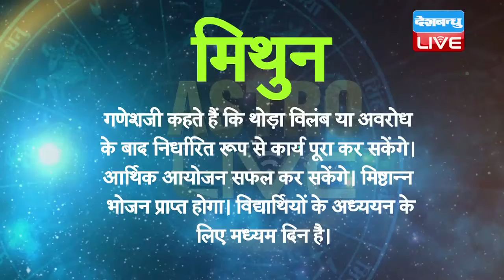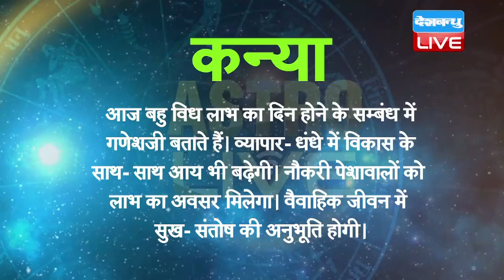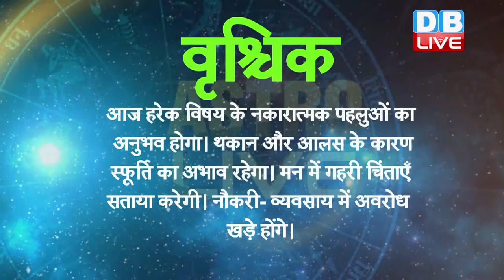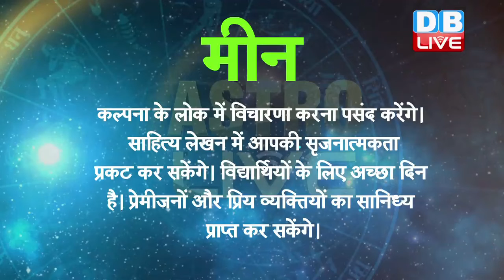आज का राशिफल | WHAT IS YOUR RASHI | 2 may | DAILY RASHIPHAL | TODAY RASHIFAL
मेष - आज आप बहुत भावनाशील रहेंगे, इसलिए किसी के बोलने से आपकी भावनाओं को ठेस पहुँचेगी। माताजी के स्वास्थ्य की चिंता सताएगी। स्थावर मिल्कियत के मामले में कोई निर्णय लेना योग्य नहीं है।
वृषभ - गणेशजी की कृपा से आप तन और मन से स्वस्थ और प्रफुल्लित रहेंगे। परिवारजनों के साथ घर के प्रश्नों के सम्बंध में चर्चा करेंगे। मित्रों के साथ प्रवास का आयोजन करेंगे।
मिथुन - गणेशजी कहते हैं कि थोड़ा विलंब या अवरोध के बाद निर्धारित रूप से कार्य पूरा कर सकेंगे। आर्थिक आयोजन सफल कर सकेंगे। मिष्टान्न भोजन प्राप्त होगा। विद्यार्थियों के अध्ययन के लिए मध्यम दिन है।
कर्क - गणेशजी कहते हैं कि आज भावनाओं के प्रवाह में सराबोर रहेंगे और कुटुंबीजन, मित्र तथा सगे- सम्बंधी उसमें सहभागी बनेंगे। भेंट- सौगात की प्राप्ति होगी। स्वादिष्ट भोजन करने और बाहर घूमने जाने का आयोजन होगा।
सिंह - आज अत्यधिक चिंता और भावनाओं के कारण वैसे शारीरिक और मानसिक रूप से व्यग्रता और अस्वस्थता अनुभव करेंगे। गलत दलील बाजी और वाद-विवाद तथा संघर्ष खड़ा करेंगे।
कन्या - आज बहु विध लाभ का दिन होने के सम्बंध में गणेशजी बताते हैं। व्यापार- धंधे में विकास के साथ- साथ आय भी बढ़ेगी। नौकरी पेशावालों को लाभ का अवसर मिलेगा। वैवाहिक जीवन में सुख- संतोष की अनुभूति होगी।
तुला - परिवार में आनंद और उत्साह का वातावरण रहेगा। आफिस और नौकरी में आय वृद्धि पदोन्नति के लिए संयोग निर्मित होंगे। माताजी की तरफ से लाभ होगा। गृह सजावट का कार्य हाथ में लेंगे।
 वृश्चिक - आज हरेक विषय के नकारात्मक पहलुओं का अनुभव होगा। थकान और आलस के कारण स्फूर्ति का अभाव रहेगा। मन में गहरी चिंताएँ सताया करेगी। नौकरी- व्यवसाय में अवरोध खड़े होंगे।
 धनु - गणेशजी बताते हैं कि आज आपको वाणी और क्रोध पर नियंत्रण रखना पड़ेगा, अन्यथा अनर्थ हो सकता है। सर्दी और कफ के कारण आपका स्वास्थ्य खराब होगा। मानसिक व्यग्रता का अनुभव करेंगे।
 मकर - विचार, व्यवहार में भावुकता विशेष मात्रा में रहेगी। फिर भी आप परिवारजनों औऱ मित्रों के साथ खुशीपूर्वक अपना दिन व्यतीत करेंगे। तन-मन में स्फूर्ति और प्रसन्नता रहेगी। व्यवसाय में वृद्धि होगी।
कुंभ - आज किए गए कार्य में आपको यश, कीर्ति और सफलता मिलेगी, ऐसा गणेशजी कहते हैं। परिवार में मेल-जोल बना रहेगा। शारीरिक और मानसिक स्वस्थता बनी रहेगी। आपके विचार और व्यवहार में भावुकता अधिक रहेगी।
मीन - कल्पना के लोक में विचारणा करना पसंद करेंगे। साहित्य लेखन में आपकी सृजनात्मकता प्रकट कर सकेंगे। विद्यार्थियों के लिए अच्छा दिन है। प्रेमीजनों और प्रिय व्यक्तियों का सानिध्य प्राप्त कर सकेंगे।